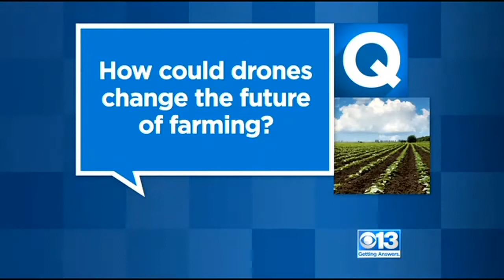Farming Drones Approved By FAA After Testing In California's Wine Country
Ken Giles, a professor of agricultural engineering at UC Davis, has spent the past several years studying and refining the Yamaha R-MAX unmanned helicopter. The device comes equipped with tanks to fly above crops, including grapes, releasing pesticides and supplements with little labor cost.